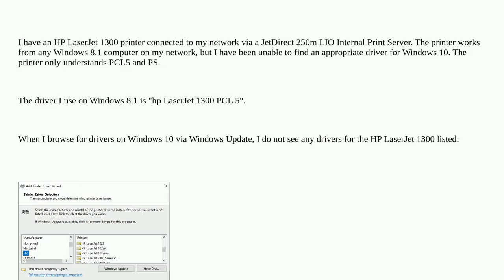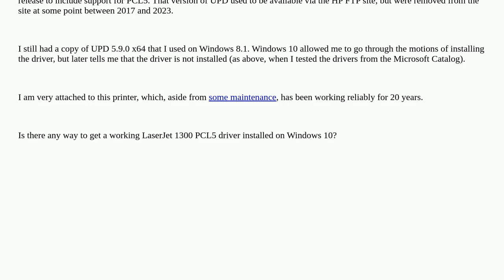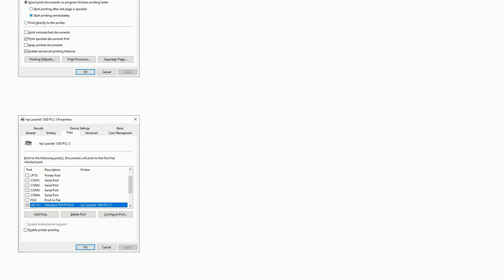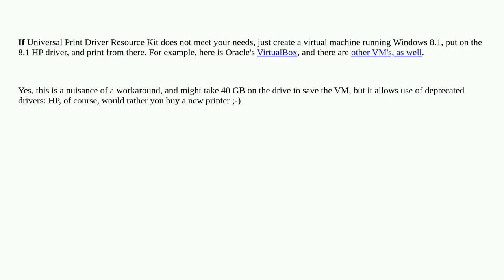Where can I find a Windows 10 PCL5 driver for an unsupported LaserJet printer?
A special thanks goes out to the community

  print-drivers laser-printer drivers legacy windows-10